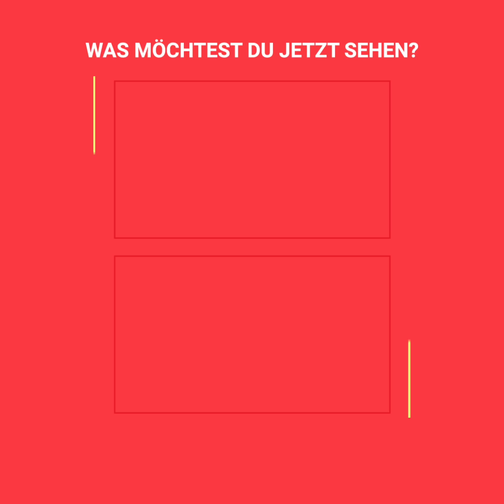Spürhund rettet Soldat aus Minenfeld in Afghanistan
Balto ist ein Hund, der in Afghanistan zu so etwas wie einem Helden der Marines wurde. Und zwar als sein Herrchen, der Sergeant John Logie versehentlich auf eine Mine trat und der Hund ihm in größter Not herbei eilte. Inmitten von Kugeln und Rauch vollbrachte der Hund sein größtes Kunststück, das dem Mann schließlich das Leben retten sollte. Der Vorfall sollte jedoch Folgen haben, insbesondere für den treuen Hund…